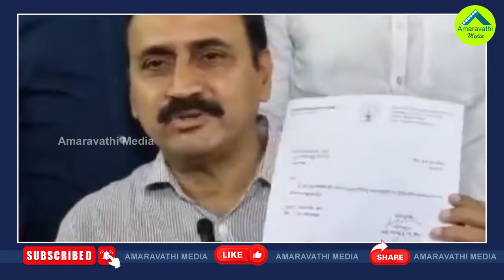ఇదే జరిగితే ఇక టీడీపీ గల్లంతే.!| If The Congress Party Gets Stronger In AP TDP Will Surely Lose